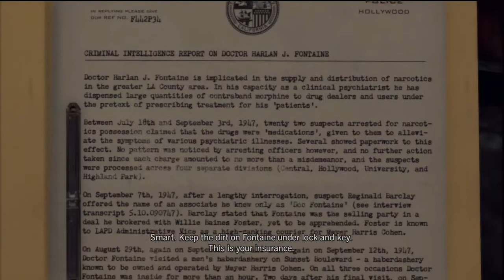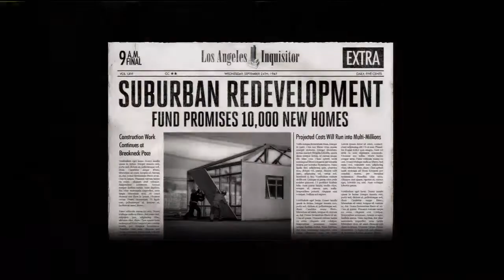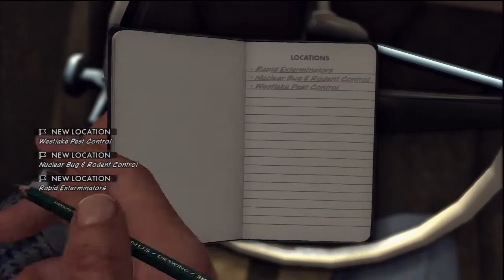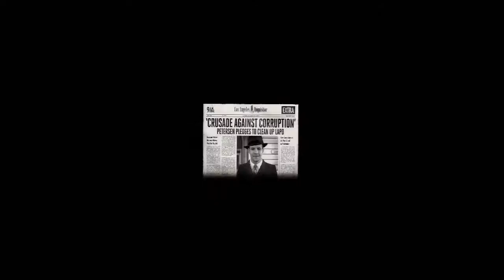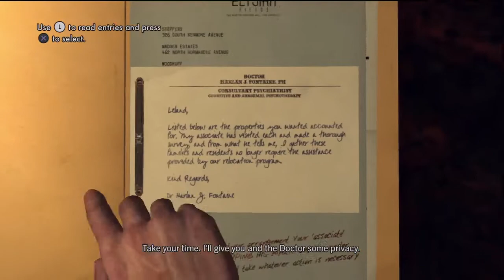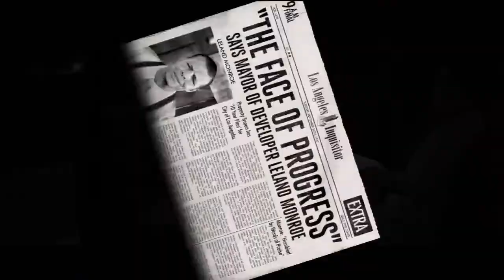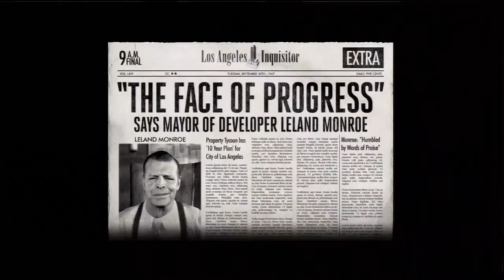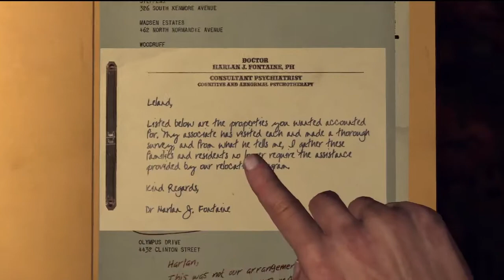L.A. Noire: Campaign - Part 52